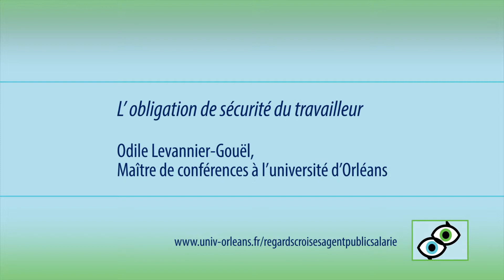12/13 regards croisés sur les obligations de l'agent public et du salarié, colloque du CRJP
L’obligation de sécurité du travailleur
Odile Levannier-Gouël, Maître de conférences à l’université d’Orléans